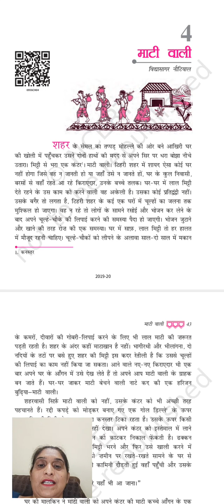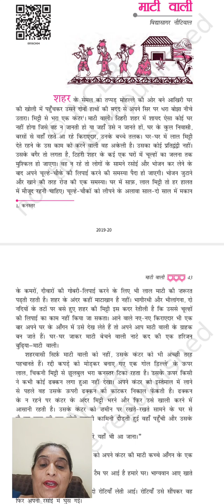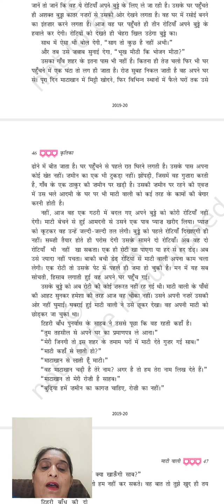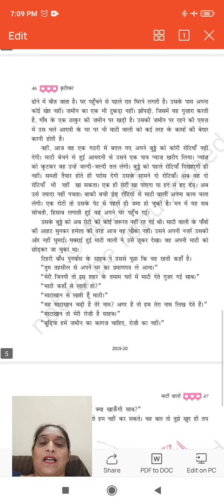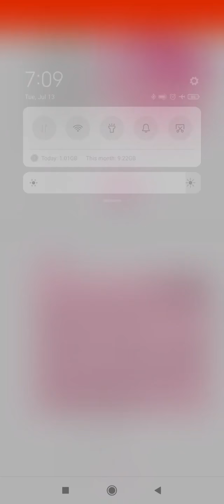Class - 9th (Hindi) (14/07/2021)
कृतिका पाठ 4 - माटी वाली (विद्यासागर नौटियाल)